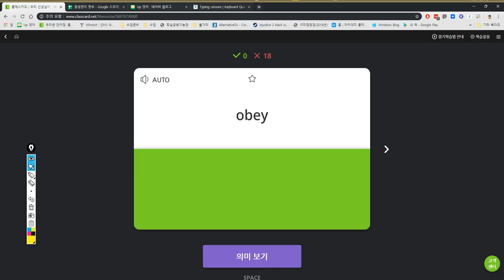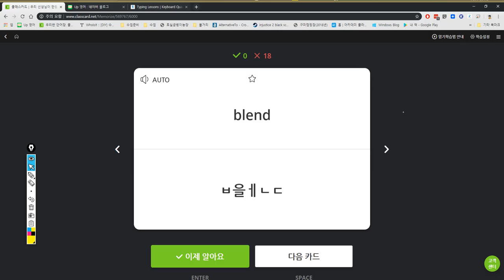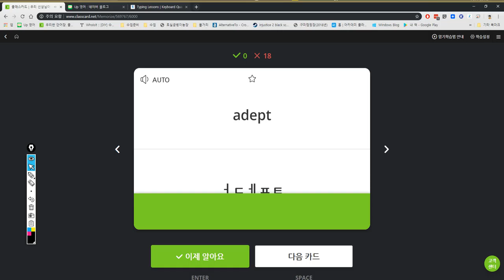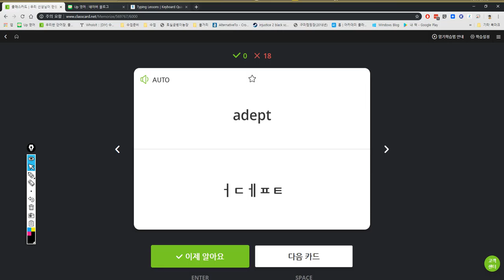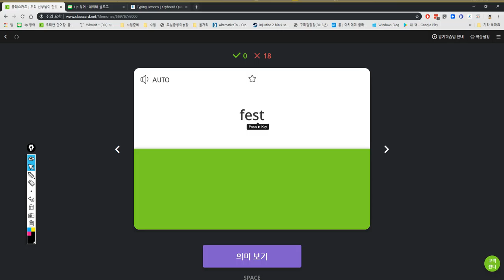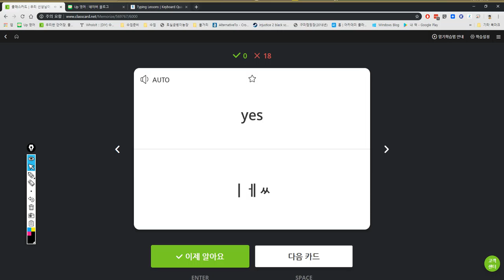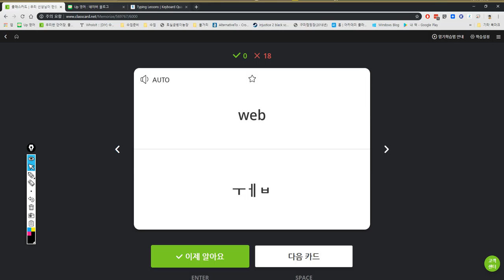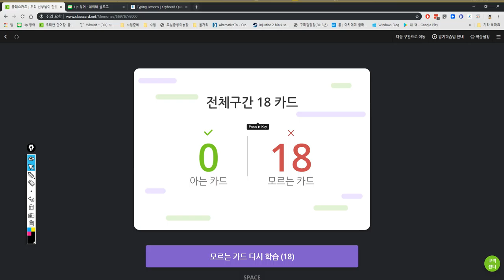구민주 2019 05 20 15 26 50 일대일